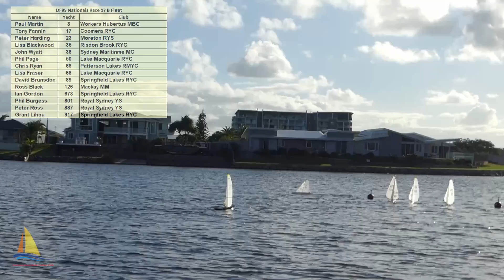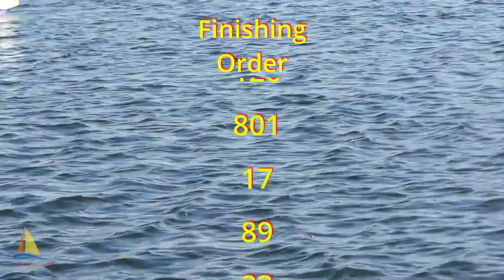2023 DF95 National Championships Race 17 B Fleet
Held on Lake Kawana, Bokarina, Queensland, the DF95 National Championships were hosted by the Sunshine Coast Radio Sailing Club